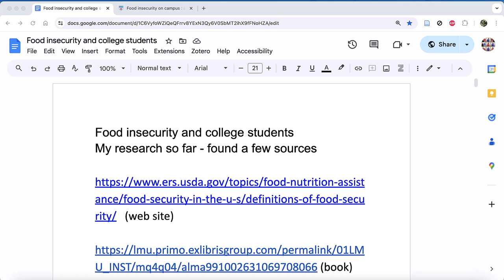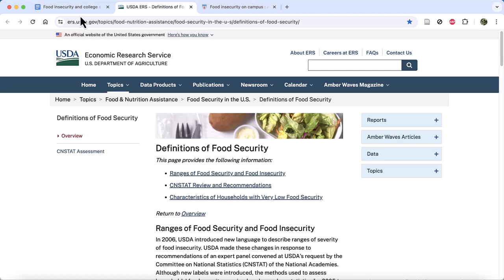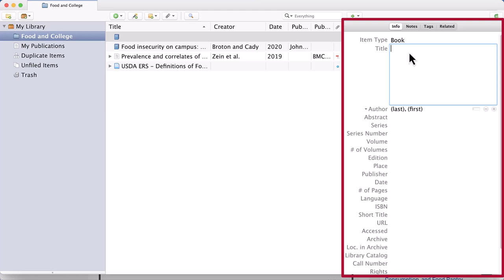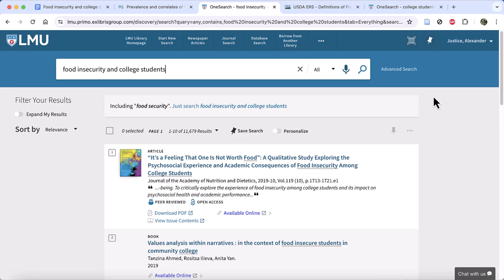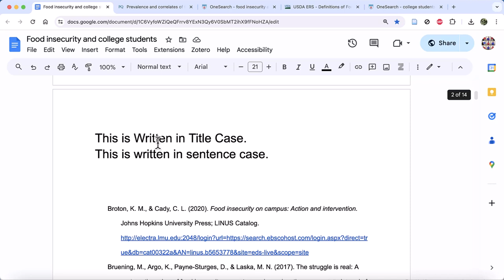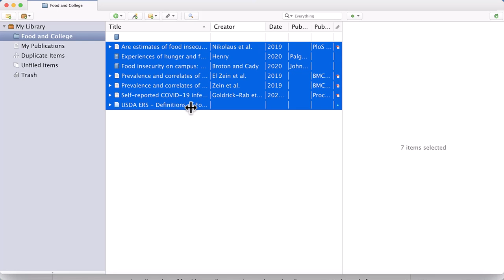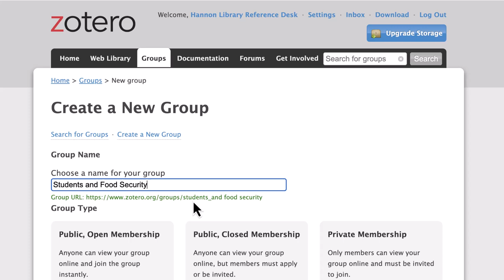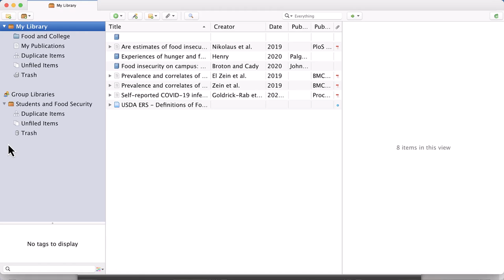How to Zotero Desktop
Learn how to use the Zotero desktop app.